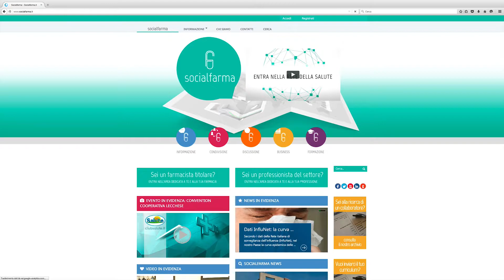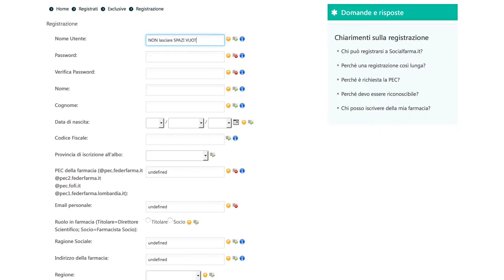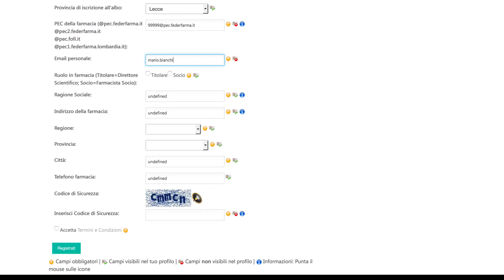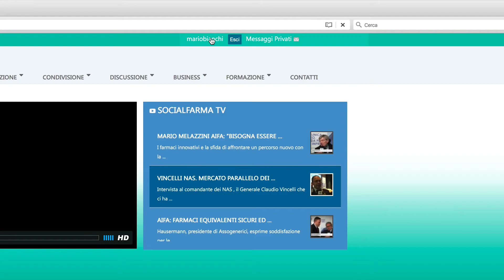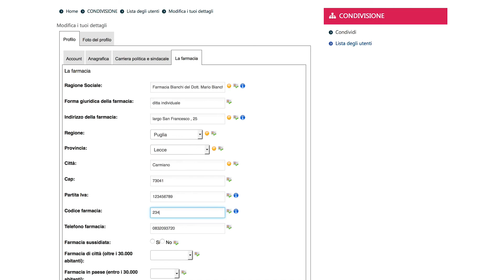Come registrarsi a Socialfarma. Video Tutorial per i farmacisti titolari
Sei un farmacista titolare? La registrazione a Socialfarma è ancora più semplice grazie ad un breve video tutorial che ti accompagna passo dopo passo. Registrati e completa i tuoi dati anagrafici per usufruire di tante iniziative ed attività utili per la tua professione. Ti aspettiamo on line su